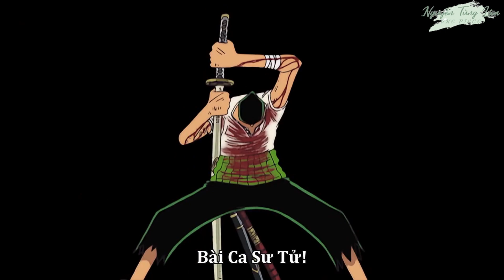Zoro defeats Mr. 1 One Piece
Mr. 1 delivers what he believes is the final blow that further wounds Zoro and destroying the pillar he was leaning on, causing the pillar and arch fall on top of him.
Mr. 1 begins to walk away, but quickly notices that Zoro has gotten up once again. Wondering out loud how Zoro was able to dodge all the flying debris, the swordsman claims that he did not dodge it all, and that he just was able to sense where no debris was falling and went there. Further elaborating to himself, Zoro notes that he can sense the rhythm of all things around him and can tell where his sword is, turning over a stone to finds it. Picking it up, he then turns and slashes at some leaves on a tree without cutting them, before then cutting a rock clean in half. Finally coming to an understanding of his teacher's words, he then attacks Mr. 1 anyway with only one sword. Zoro then proves he was finally able to cut Mr. 1 and defeats him, collapsing to the ground and wonders if everyone else is okay.